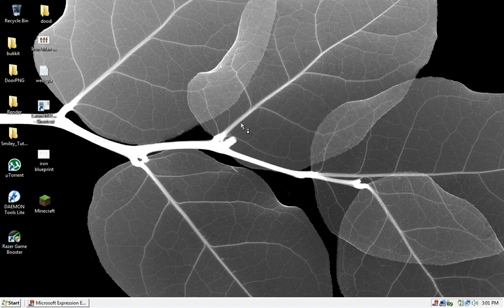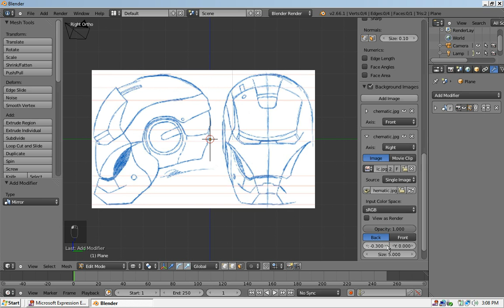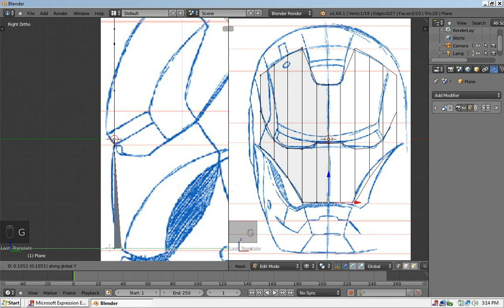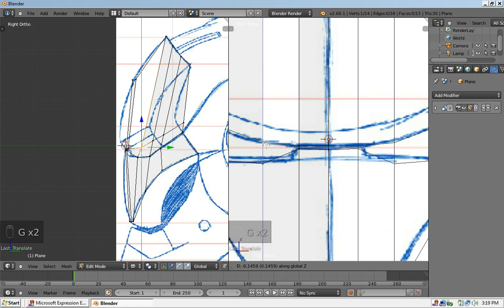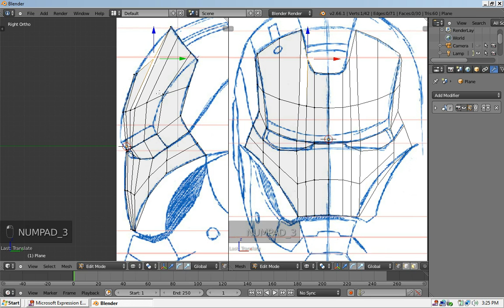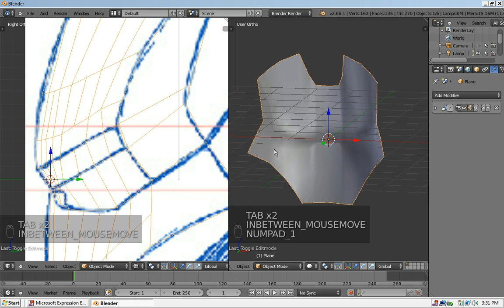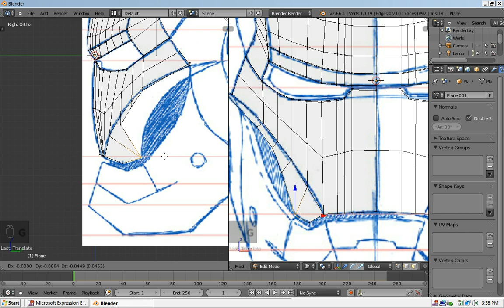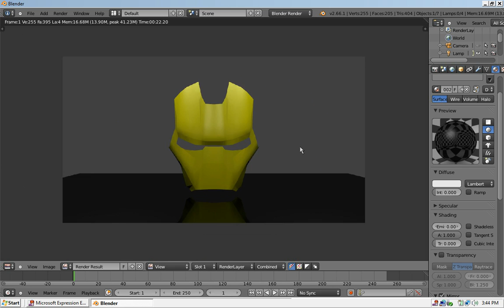How To make an Iron Man Helmet in blender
This is how you make an 3D Iron Man helmet in Blender.